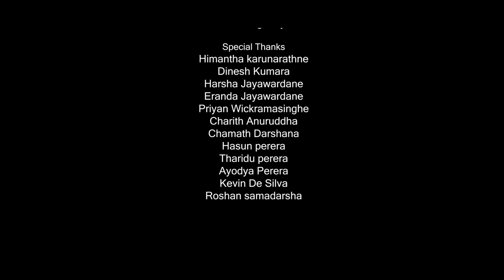Sayam Ru (සායම් රූ) - Danush Jayawardane Official Music Video (2023)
Artist - Danush Jayawardane
Lyrics - kavindu Amarathunga
Production by - Senkadagala production
Director - Kavinda Kulathunga
Cinamentography - Disna bandara
Video editor - Kavinda Kulathunga
Colourist - Disna Bandara
Cast - Emma Sanganayake

Special Thanks
Himantha karunarathne
Dinesh Kumara
Sachini Charuka
Harsha Jayawardane
Eranda Jayawardane
Priyan Wickramasinghe
Charith Anuruddha
Chamath Darshana
Hasun perera
Tharidu perera
Ayodya Perera
Kevin De Silva
Roshan samadarsha